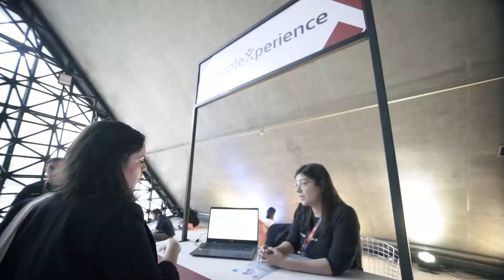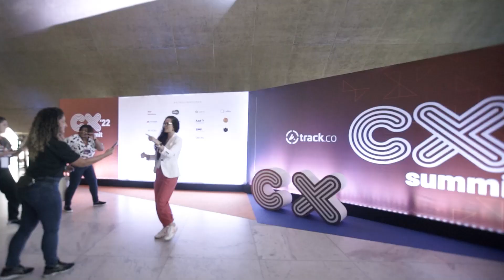CX Summit 22: confira tudo que rolou | Dia 1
O CX Summit 2022 reuniu mais de 1200 participantes em dois dias de uma verdadeira imersão no universo da Experiência do Cliente!

Confira os melhores momentos da última edição e saiba mais em cxsummit.com.br
Conheça a Track.co, ferramenta para gestão da satisfação de clientes em tempo real
Siga nossas redes: